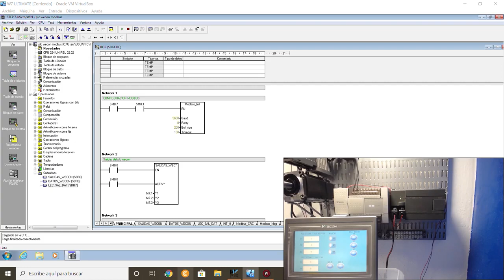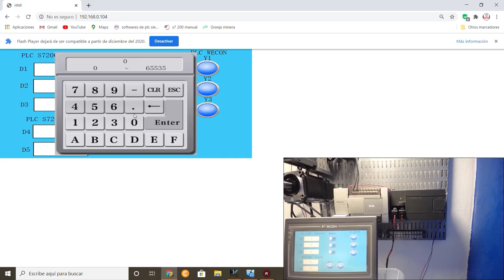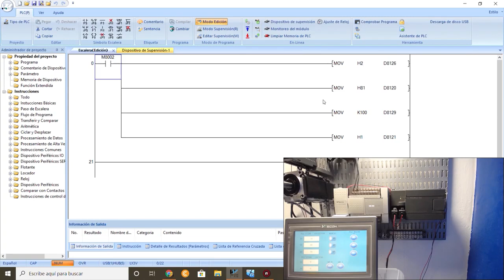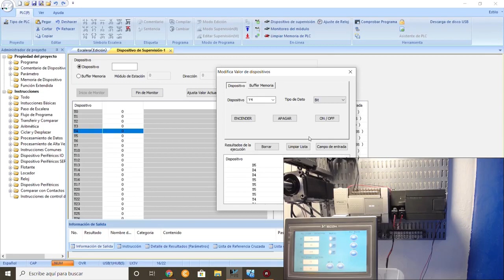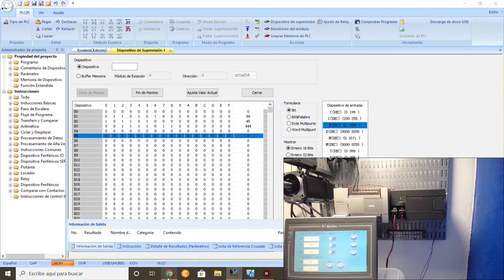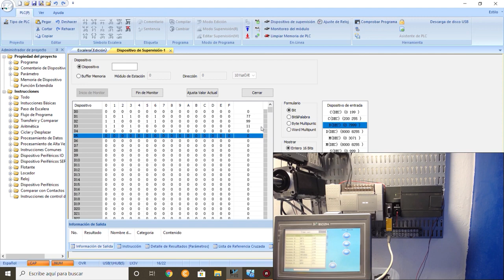Modbus Slave plc Wecon controlado con Modbus Master plc S7200 Siemens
Video showed from our customer in Peru
Good I present the master modbus communication of the plc s7200 that we are controlling the plc wecon as a slave mode, we can configure its outputs, inputs, byte data, word, doubleword of the wecon plc itself.

Buenas les presento la comunicación modbus maestro del plc s7200 que lo estamos controlando al plc wecon como modo esclavo, podemos configurar sus salidas, entrados, datos de byte,word,doubleword  del propio plc wecon. Tanto de lectura y escritura.